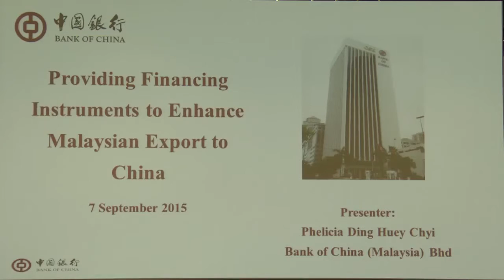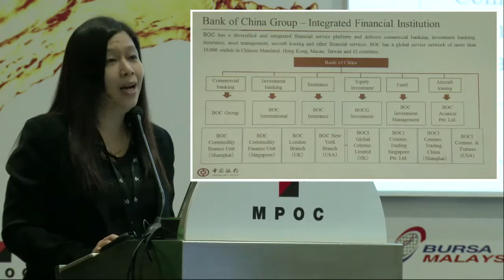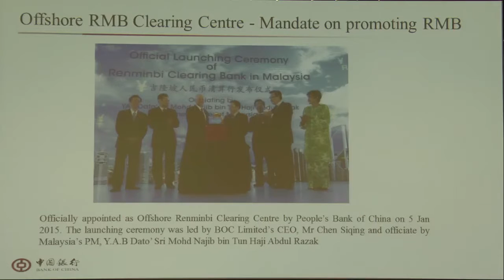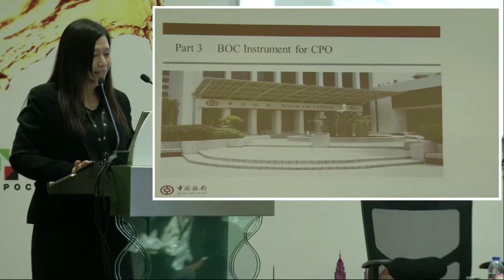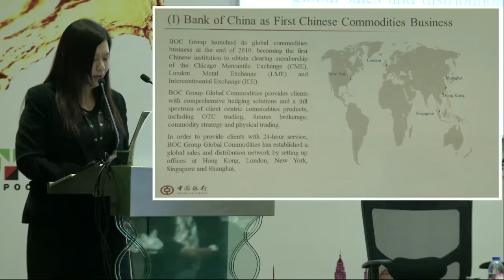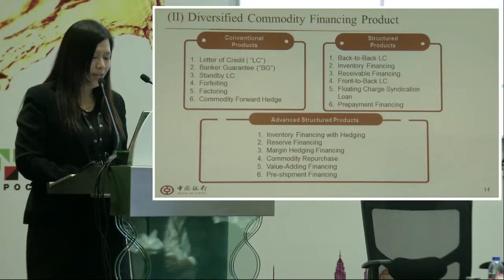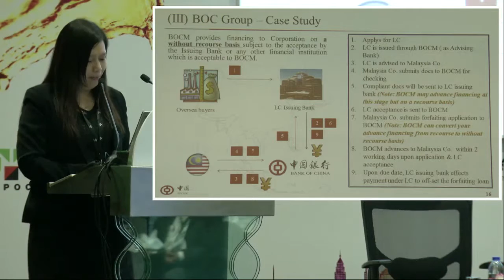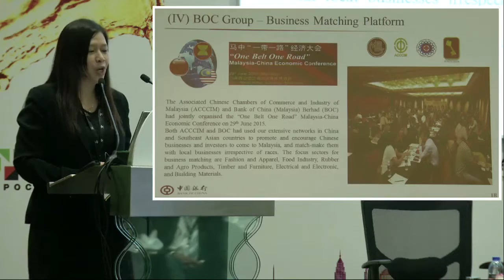PILF 2015: Bank Of China - Providing Financial Instruments to Enhance Malaysian Exports to China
By Ms. Phelicia Ding Huey Chyl, Deputy General Manager Corporate Banking, Bank Of China at the Palm Oil Industry Leadership Forum, 7 September 2015.